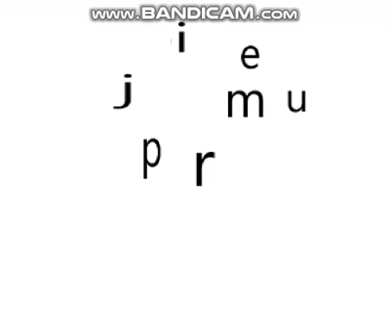New Intro.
wow. that last intro didnt last long